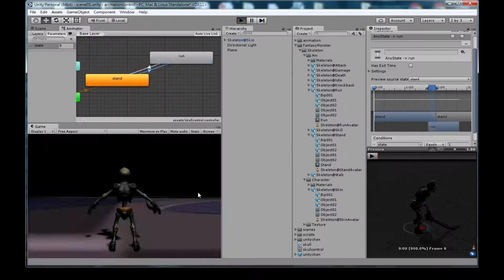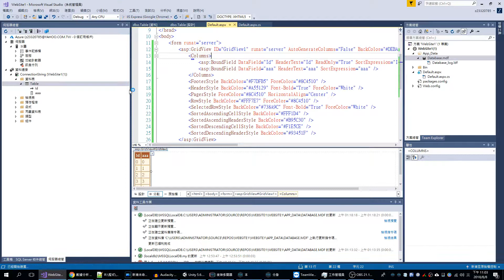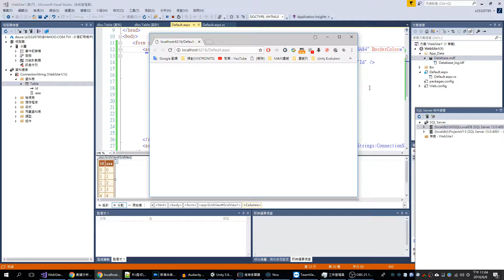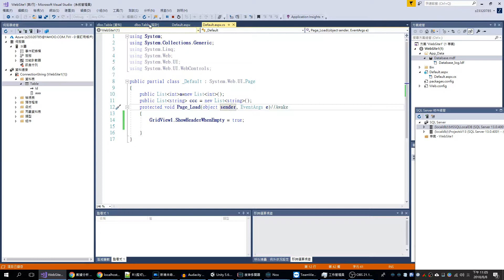ASP .Net-GridView快速套框顏色+無資料標題示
此類型影片適合於 剛學的學生與社會人士
有很多東西雖然不難 但對不熟的人來說 常需花時間尋找
不用過多冗長的廢話 不拖時間 希望能幫到大家快速學習 感恩
由於環境貧窮因素 並沒有很多人擁有的東西與幸福
我承認 我不是個非常聰明的人 我總是以不斷的練習才達成目鏢
我想用遊戲這種更生動容易的方式 去表達描述一個我想像中的世界
希望能把更多的知識傳給更多的人 雖然我並不厲害 但是
我很樂意與大家分享電腦資訊以及任何知識上的問題
歡迎交流討論想看的簡易影片教學 如有美術-網頁-遊戲等外包接案等工作歡迎洽詢
Hello everyone
I am a water spirit.
I was born in a low income household father disabled
Due to environmental poverty factors and not many people have something is a small to large otaku
I admit that I am not a very smart person I always practice to reach the darts
But if you do not do anything, it will not start so we should continue to learn from failure
I would like to use the game more vivid and easier way to express a description of a world I imagine
Hope to be able to pass more knowledge to more people though I am not so powerful
If you have a job or any game program problems can find me
I would be happy to share with you computer information and any knowledge of the issues I would be happy to discuss
If you have any questions, please discuss the exchange
每日一句 Wisdom is only found in truth 唯有真理中方能尋得智慧